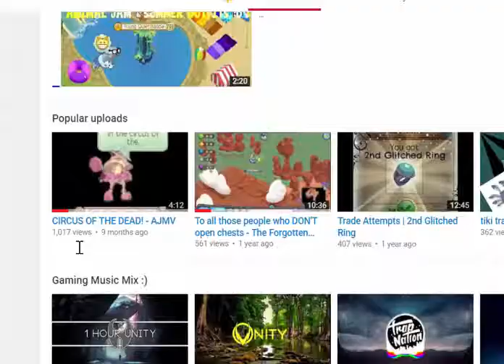1000 VIEWS!!??!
THANKS SO MUCH XDD